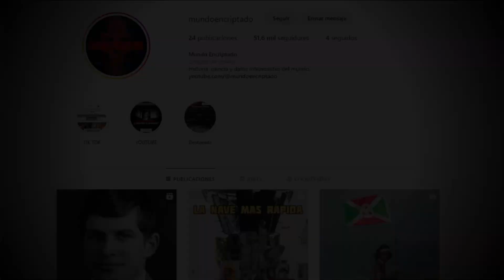ADIOS ABUELA/ Historias de nuestros seguidores.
En este video podrán conocer la historia de uno de nuestros seguidores llamado Alberto, quien nos conto su historia en nuestra cuenta de Instagram.
Esta es una nueva sección y así dar a conocer historias de nuestros seguidores.
Pueden seguirnos en nuestra cuenta de:
Subimos videos 2 veces por semana.
No olviden que este es su canal: Mundo encriptado